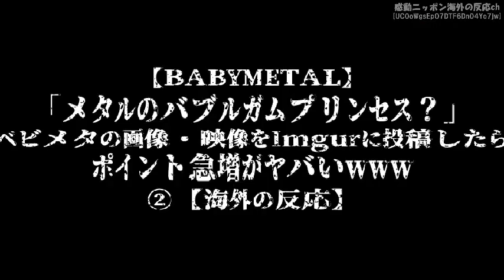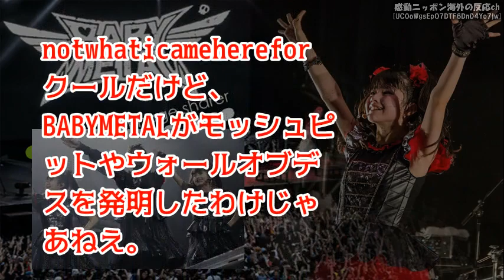【BABYMETAL】「メタルのバブルガムプリンセス？」ベビメタの画像・映像をImgurに投稿したらポイント急増がヤバいｗｗｗ②【海外の反応】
【BABYMETAL】世界中のファンが歓喜の重低音！「帰ってくる…」ワールドツアー2018発表 Metal Hammer編

【BABYMETAL】ｷﾀ―ﾟ∀ﾟ―!!この感覚！全世界に駆け巡る歓喜のワールドツアー2018発表。新章幕開け、全13公演

【BABYMETAL】「圧倒的めちゃうま歌唱力と美しさ」外国人が女神・女王と崇める稀代の天才歌姫SU METAL【感動ニッポン海外の反応ch】babymetal